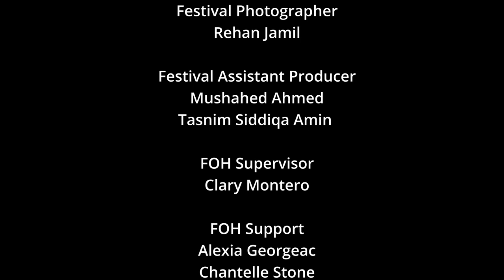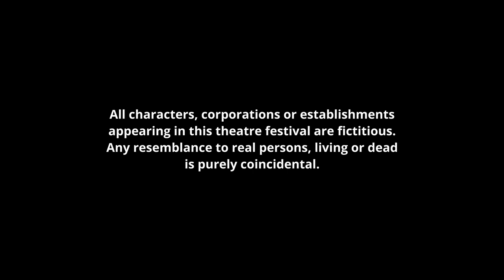The Love Songs by Bishwo Shahitto Kendro (BSK) UK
Part of A Season of Bangla Drama 2022
Saturday 26 November I Bangla/English | 75 minutes

Synopsis: This play examines the lives of a group of first generation British-Bangladeshis. They are socially active and proud of their cultural background and heritage. They have their own struggle and crisis in life but are always eager to engage with their community. Despite spending half of their life in the UK, they can't integrate with wider society. Their children go to the best universities, but they do have not have British degrees.

This throws up the cultural divide between the younger generation and their parents. They adapt to change in different ways due to completely different cultural exposure.

The play illuminates how culture travels beyond differences. It restores connections between generations through the soul-searching celebrations of (Bengali) folk music.

About the Company: BSK UK is an established name on London’s cultural scene. The organisation tries to unite communities by bringing in classic literature in English. It works with local and regional organisations to create topical and relevant art.

Recorded and edited by Marble Sinew
Cover photo by Rehan Jamil